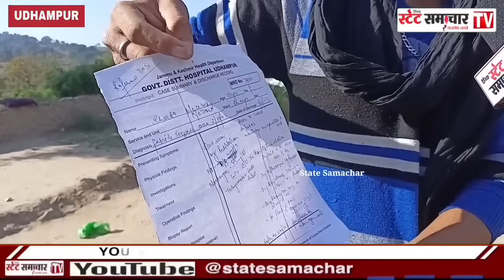13 वर्षीय Sharda का जलती हुई चिता से क्यों उठाया गया था श*व और क्यों दुल्हन की तरह सजाया था...??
13 वर्षीय Sharda का जलती हुई चिता से क्यों उठाया गया था श*व और क्यों दुल्हन की तरह सजाया था...??? क्या कहती है शारदा की सगी बहन और क्या कहती हैं शारदा की दोनों मौसियाँ, जिनके घर पर शारदा रहती थी. ??? आखिर क्या है सच...???